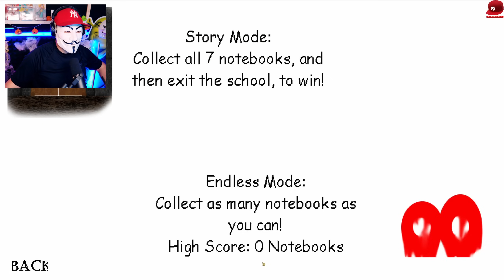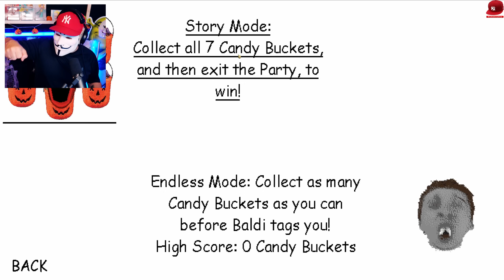🎃 DOSTAŁEM ZAPROSZENIE NA IMPREZĘ HALLOWEENOWĄ DO BALDI'EGO! | Baldi Na Modach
Baldi Na Modach - PL/Po Polsku - Let's Play (PL/Po Polsku) - Juniorsky dostał zaproszenie na imprezę Halloweenową do Baldi'ego i musi zbierać cukierki! 🐖💨

👆👆👆 PRZYDATNE LINKI 👆👆👆